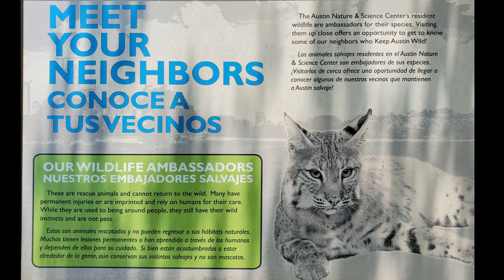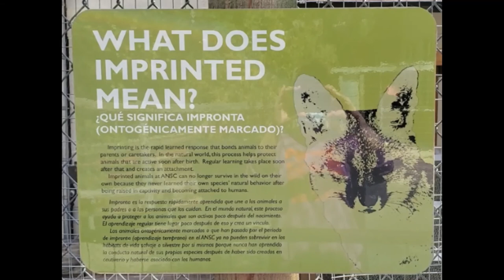Tiny Tours - Pogo the Raven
Instructor: Kelsey, Austin Nature & Science Center
Class name: Tiny Tours - Pogo the Raven
Audience: General

Join ANSC Tiny Tours Animal Exhibits as we meet ANSC's Common Raven, Pogo!

(Song credits - Fog Lake by Kerosene)